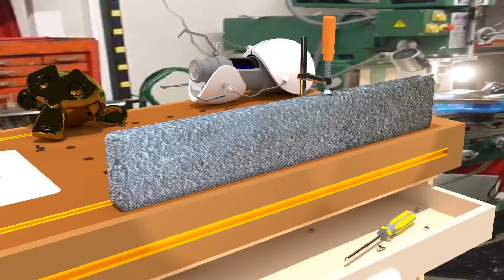Rainy Season #3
It can & does rain in the arctic.